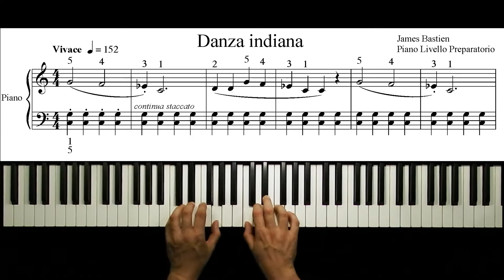#17 Danza indiana da J. Bastien - Piano Livello Preparatorio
"Danza indiana" composed by James Bastien - Rugginenti Editore.
Piano played by Maurizio Lucchetti

How to learn to play the piano quickly and easily.
Progressive piano lessons starting from a basic level.
Come imparare a suonare il pianoforte in modo semplice e veloce.
Lezioni progressive di pianoforte partendo da un livello base.
Lezioni di pianoforte per principianti.
Cómo aprender a tocar el piano de forma rápida y fácil.
Lecciones progresivas de piano comenzando desde un nivel básico.
Lecciones de piano para principiantes